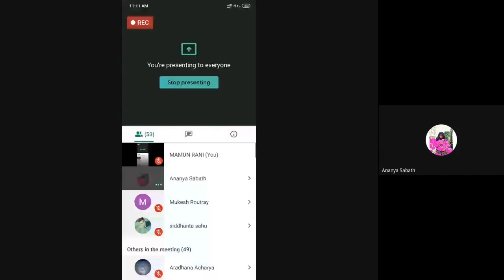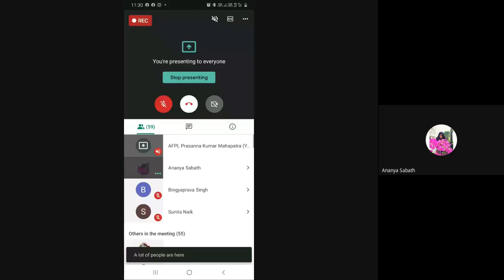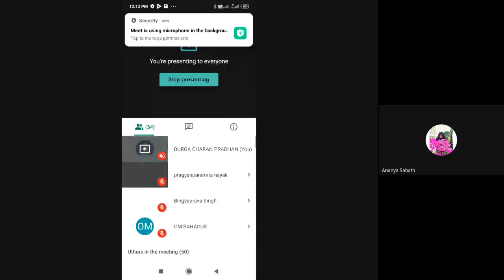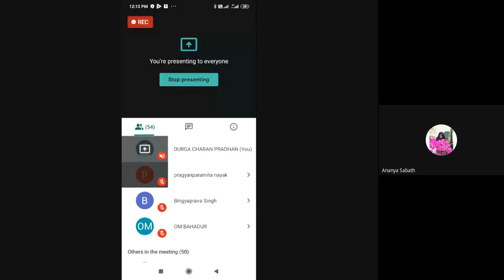British Novels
PROGRAMME: MAEG- 2ND SEM.
COURSE: MEG 03

RESOURCE PERSON: Ms. Ananya Sabath
Academic Consultant, Odisha State Open University